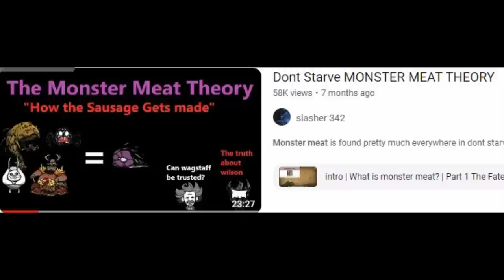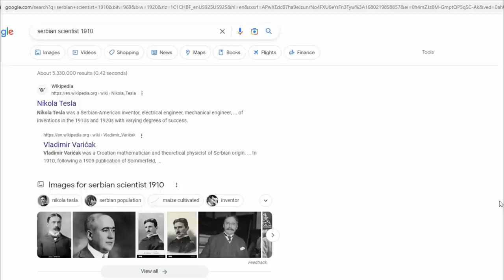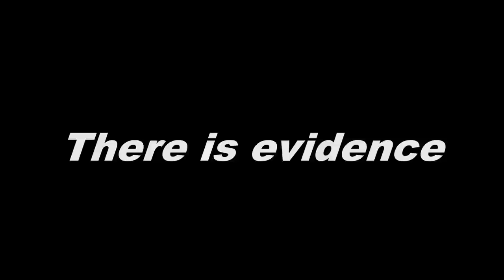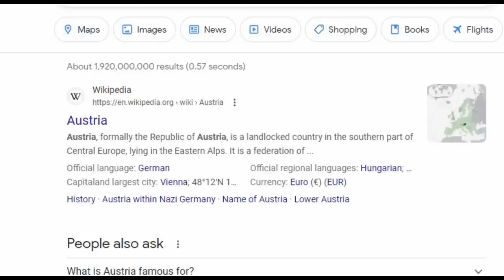Dont Starve EVIL WILSON THEORY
Wilson is essentially the poster boy of the dont starve franchise and a prominent member of dont starve lore. Hes the first character and the main character of dont starve lore and because of it he is almost always depicted as the first character through the portal. Due to Wilsons animated short being the newest in the series and seeing wilsons house again after 10 years of dont starve and now that another character, wagstaff has now moved in to it. We once again have more questions than answers in regards to Dont starve lore. However, im going to crack some things and try and find out the... Dark truth about wilson. Warning, it gets crazy af really fast.

Chapters
0:00 intro
0:33 Wilson the main character of dont starve
2:43 The black hand
5:00 Austria
6:56 Austria
8:18 The beard
9:49 Austria
11:00 Conclusion

Music used
The brick trent resnor
Death Parade Full OST: 導入
Little Nightmares 2 OST "Teeth and Leaves"
Promise ~Reprise~ (Piano Version) - Silent Hill 2 [HQ]
Dead by Daylight-Dying Light Fanmade Chapter Theme

Tag list: Dont starve, Dont starve memes, Dont starve together memes, Dont starve OP GUIDE, Dont starve new guide, deep rock galactic memes, Dead space memes, dead space remake memes, dead space 2 memes, dead space woke,  Pizza tower memes, Samurai jack aku extra thicc,  Xavier renegade angel, spatula madness film cow, anti moleworm propaganda, markiplier getting over it memes, friday night funkin memes, jojos bizarre adventure memes, Dont starve wendy animated short, dont starve wendy rework. Chowder memes, Marvelous misadventures of flapjack memes, Obama memes, Obunga memes, Half life microwave casserole, Peter parker memes, Spiderman memes, Im something of a scientist myself, Patrick bateman. american psycho, breaking bad explosion meme